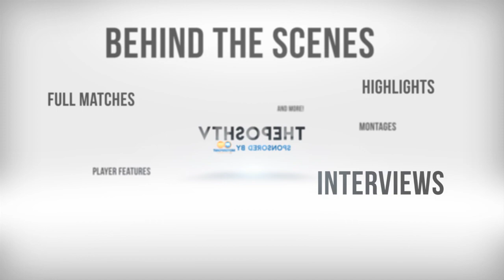Academy Manager Proud Of Young Players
Peterborough United Academy Manager Kieran Scarff talks to ThePoshTV after seeing three academy graduates start the Leasing.com Trophy tie against Arsenal Under 21s, with a further five youth team players on the bench.